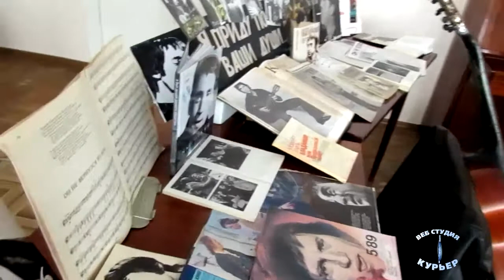Вечер памяти Высоцкого